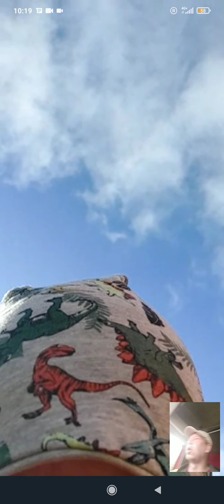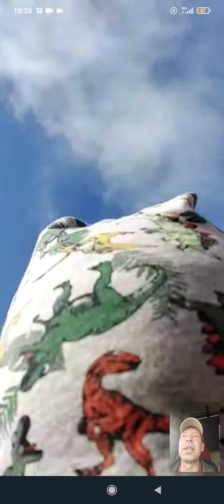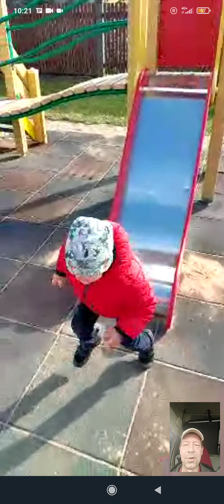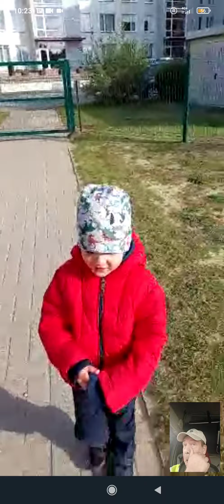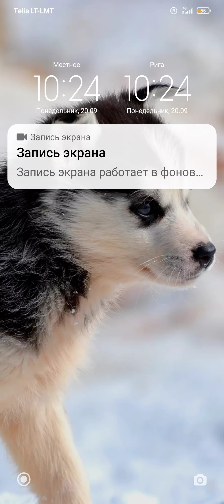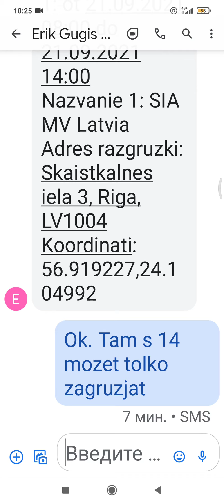moj vnucok Egoruwka